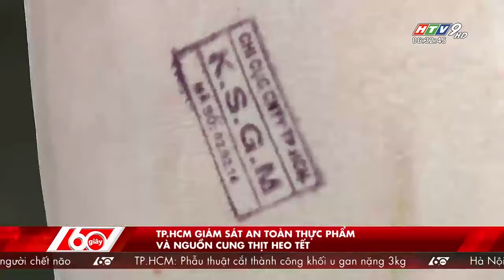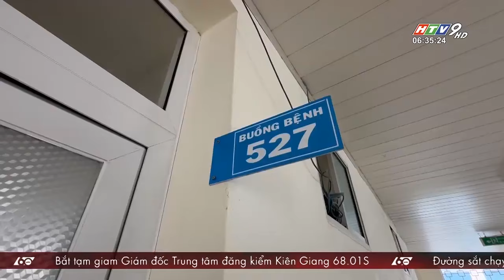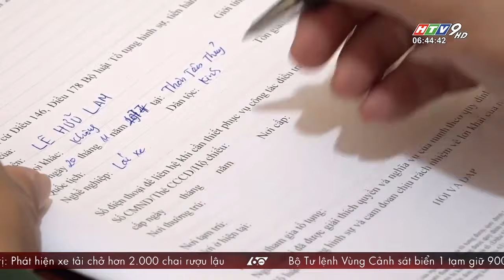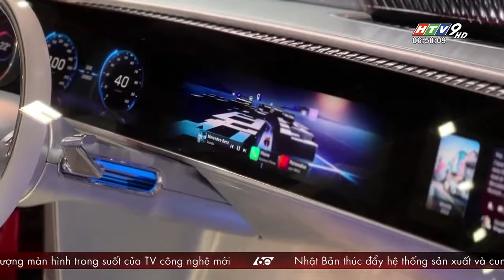60 Giây Sáng - Ngày 11/01/2024 - HTV Tin Tức Mới Nhất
60 Giây Sáng - Ngày 11/01/2024 - HTV Tin Tức Mới Nhất

Xem TV online tại Truyền hình HTVC:
✅ Web / Wap mobile :
► Smart TV /STB : Tải HTVC for Android TV